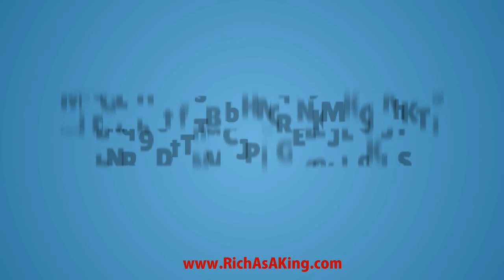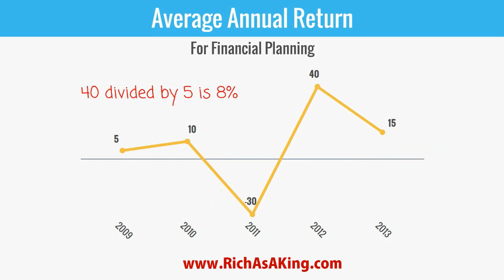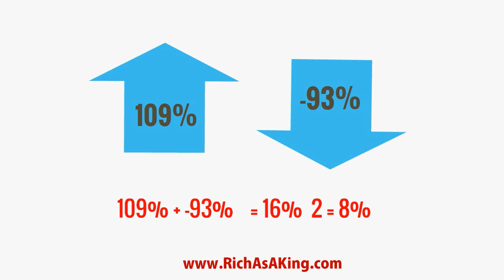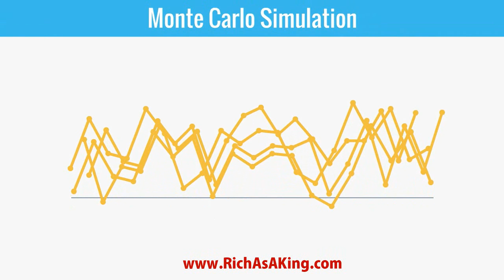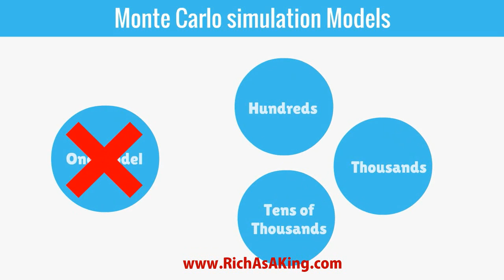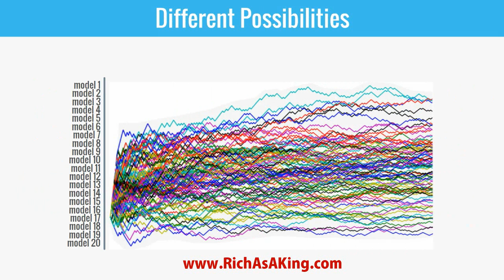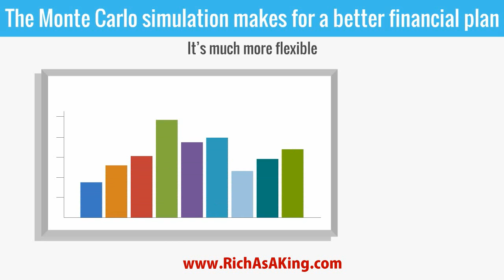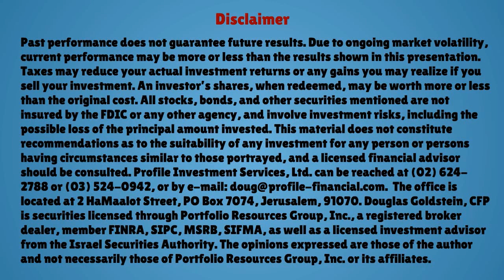Monte Carlo Simulations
What is the tool that financial planners use when drawing up financial plans? Discover Monte Carlo Simulations and how they can help you with planning your finances.

Rich as a King: How the Wisdom of Chess Can Make You a Grandmaster of Chess is a bestselling book written by Grandmaster Susan Polgar and Douglas Goldstein, CFP®. For further information about the book, useful tips and advice on chess and investing, and much more, sign up for our blog and podcast